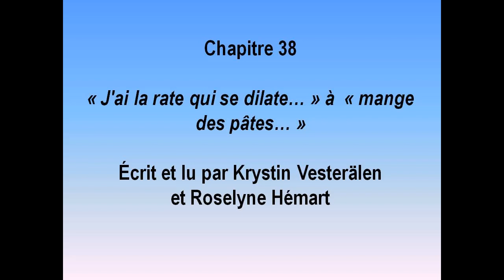Tribulations de don Quichotte (Chapitre 38)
Tribulations de don Quichotte (livre collectif)
Chapitre 38
« J'ai la rate qui se dilate… » à  « mange des pâtes… »
Écrit et lu par Krystin Vesterälen et Roselyne Hémart
Editions du Roi Barbu